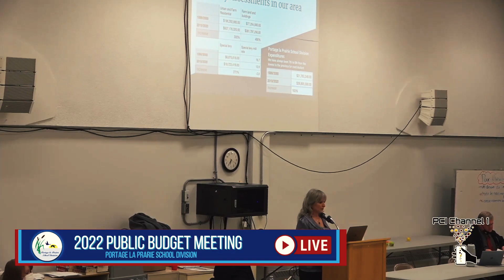2022 Public Budget Meeting - Portage la Prairie School Division